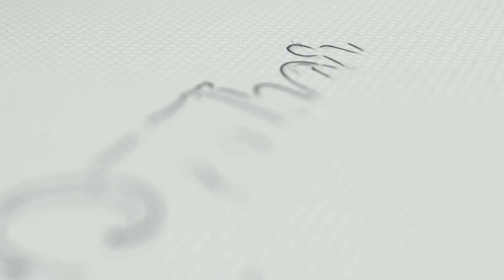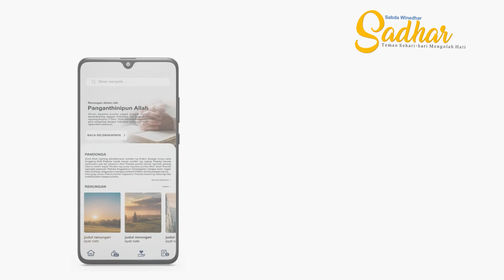Sabda Winedar Edisi #190 Tanggal 09-Agustus-2023MARDHIKA SAKA KALUPUTAN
"Renungan Harian Sadhar - Sabda Winedar Edisi  #190 Tanggal 09-Agustus-2023
MARDHIKA SAKA KALUPUTAN

“Paduka boten badhe manggihi punapa-punapa ingkang awon,
ing cangkem kawula boten wonten panerak.”
(Jabur 17:3b)
 dibawakan oleh : Mulyo Supono